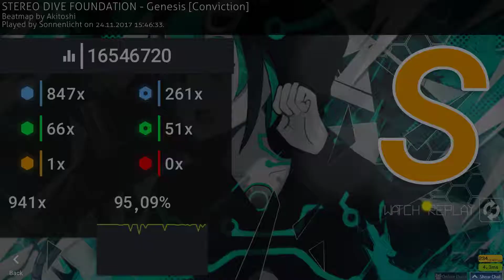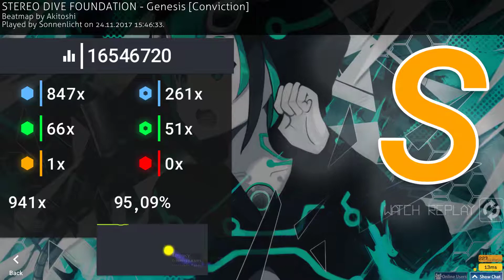[osu!] Genesis S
pretty happy about it, sliderbreaks but no misses :)